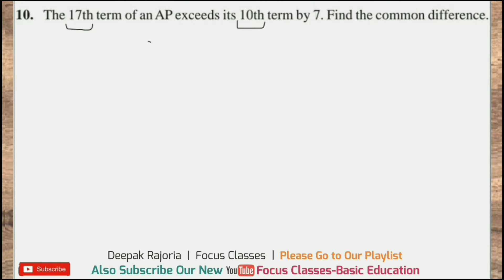Class 10 Maths Ex 5.2 Q10 (Arithmetic Progression, AP) ncert, CBSE, If the 17th term of an AP excee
If the 17th term of an AP exceeds its 10th term by 7, Find the common difference.

◾Deepak Rajoria
    (Maths Teacher)
◾Focus Classes

What is the difference between a sequence and a progression
If nth term of the two AP's is
nth term of an AP
General term of an AP
Sum of the first n terms of an AP
Sequence and the series
What is a progression
What is the sum of a series
How to Derive the formula to find the sum of first n terms
If nth term of AP is m
How to find the Mean of two middle most terms af an ap
How to find the number of terms of an AP
If the sum of first n terms af an AP is m
How to find the sum of two middle most terms of an AP
Most Important Question from RD Sharma from Chapter 5 Arithmetic Progression
PYQS for board exam from Arithmetic Progression
Most repeated questions from board exam
Ncert Maths Chapter -5 Arithmetic Progression
Important Questions from NCERT Exemplar